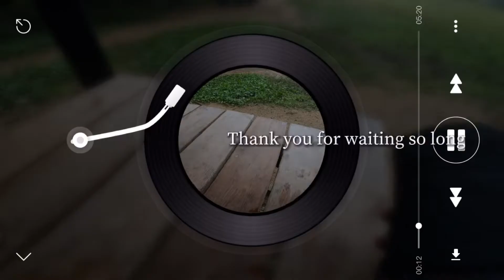【コンパクトアルコールストーブ 】湯沸かしギアの解説と至福のコーヒーブレイク YT-125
【今回の動画内容は…？】
コンパクトなアルコールストーブで至福のコーヒーブレイク（コーヒータイム）
登山やキャンプ、アウトドアに最適な、軽量で超コンパクトな 湯沸かしギアを解説し、使い方などを分かりやすくした動画内容です
動画内で紹介するアイテムは下記からご覧ください
※この動画は2022年09月03日時点での映像です

【今回の動画で紹介した登山アイテム】

snow peak｜Titanium Single Mug 300

nalgene｜広口丸形ボトル 60ml

EVERNEW｜チタンアルコールストーブ  EBY254

SOTO｜マイクロトーチ COMPACT

EPIgas｜チタンマグカップ 500

MOD'S COFFEE STAND｜Drip Blend
ショップの情報はコチラ

🔻他の調理ギアの動画を見る

🍳登山メシの調理道具｜山でラーメンパスタコーヒー作れて防災グッズに使えるギア

山飯！おすすめスノピクッカーのサイズと長所短所＋相性抜群の軽量フライパン紹介

【ヤマイロハの情報は…】
Instagram、Twitter、山のTシャツStore、山のセレクトルーム、動画編集の依頼など は
ヤマイロハの情報発信基地
🏕YAMAIROHA BASECAMP🏕をご覧下さい

日帰り登山のザックの中身｜登山初心者向け冬の低山装備 便利な登山道具と持ち物

登山初心者におすすめ登山靴｜登山歴7年が［キャラバン C1_02S］を選ぶ理由とは？

登山初心者におすすめザック｜登山歴7年が使うバックパック3種類と選んだ理由とは？

🇨🇭ファーストエイドキット 登山に役立つ中身の紹介｜応急処置と便利な登山道具（防災もOK）

⛺️テン泊登山の装備｜知らなきゃ損する！高コスパ超軽量のテント シュラフ マット ザック ランタンなど

🍳登山メシの調理道具｜山でラーメンパスタコーヒー作れて防災グッズに使える全30アイテム

🔥アルコールバーナー最軽量セット／スタッキング（収納）＋湯沸かしアイテム紹介

🔥OD缶ガスバーナー ケトルセット／スタッキング（収納）＋湯沸かしアイテム紹介

登山・キャンプの虫除け対策！必殺おにやんま君を検証｜相棒トラヤンマの効果は？

【ヤマイロハTVとは…？】
【クリエイター *Raki* プロフィール】
詳しくはトップページの概要をチェック

Other music : Evoke Music｜Creator pro
It's the rules, we use music.